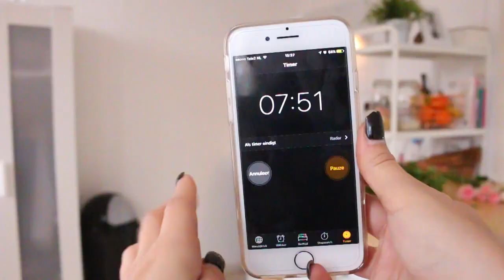DIT GAAT NIET VOLGENS PLAN..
GUESS WHO'S BACK ON YOUR SCREEN? Show some love! Een nieuwe koken met Ro, hope you like it  :)